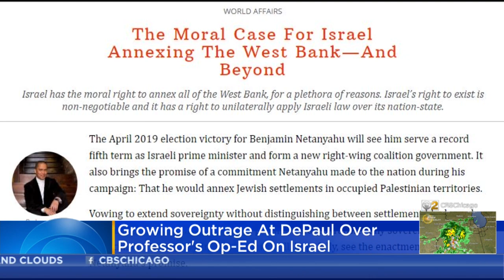Depaul Professor's Comments About Israel Spark Backlash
A professor said Israel has the "moral right" to annex the West Bank.